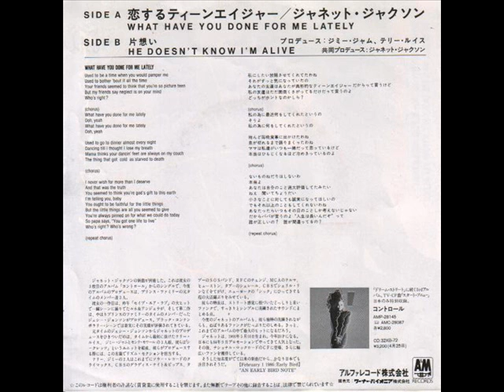What Have You done For Me Lately Mixes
Janet Jackson - What Have You Done For Me Lately Unofficial Mixes

DJ Finaldo Funky Drone Mix
Accoustic Live Version
Ben Liebrand Mix
Break Beats Lo Fi Mix
Direct Hit Mix
Disk Breaks Club Mix
Junior Vasquez One Life To Live Mix
Popstar Club Mix t 1
Starsounds Orchestra Instrumental
Three Wreq'n Bitches Anthem Mixdown
Life To Live Mix